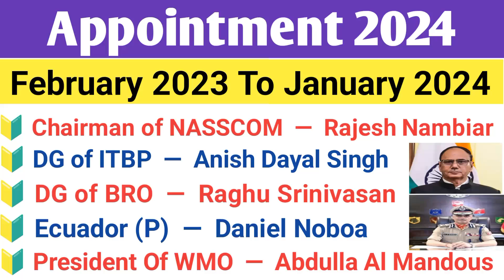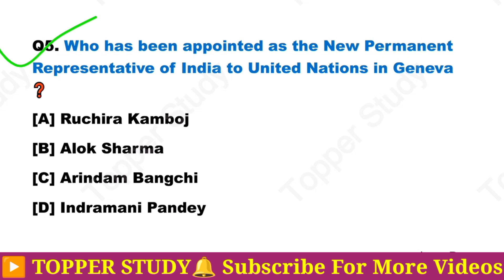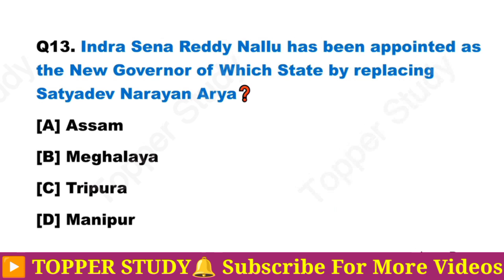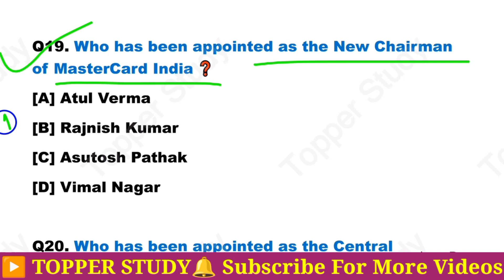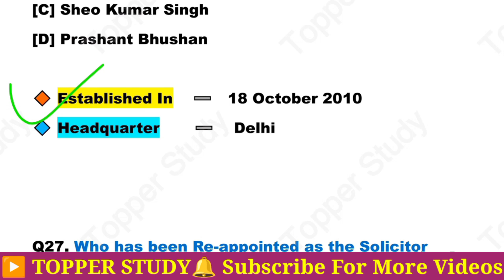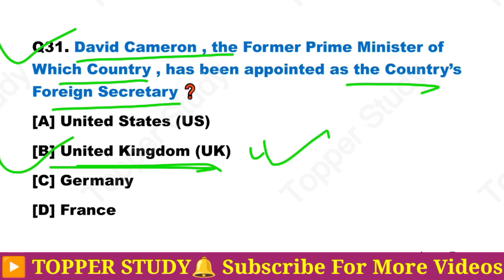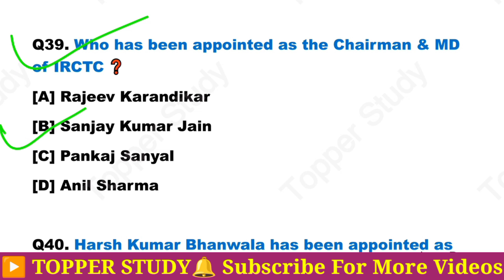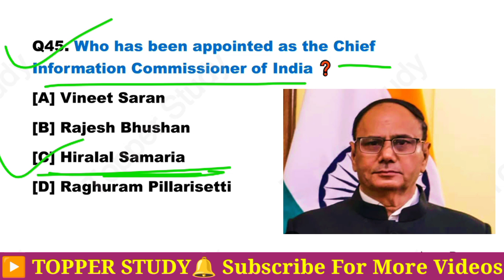| Important Appointments 2024 | New Appointment 2024 | Appointment Current Affairs 2024 |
| New Appointments Current Affairs 2024 | Appointments 2024 Current Affairs | Topper Study

Additional Keywords  :

current affairs
daily current affairs
appointment
new appointment 2024
current who is who in India 2024
who is who 2024 current affairs
important appointment 2024 current affairs
current affairs appointment 2024
recent appointments 2024
all new appointment current affairs 2024